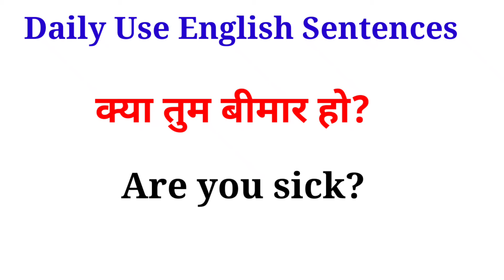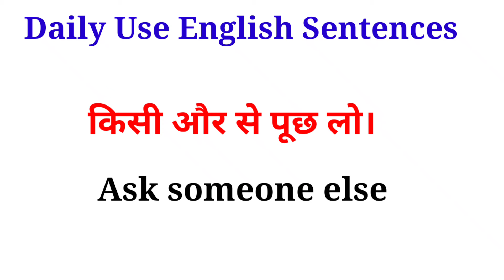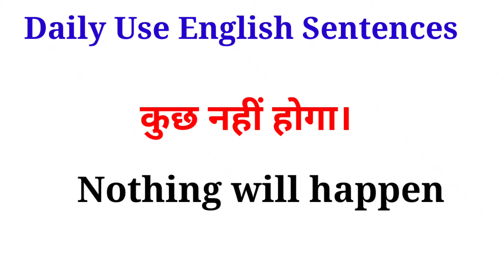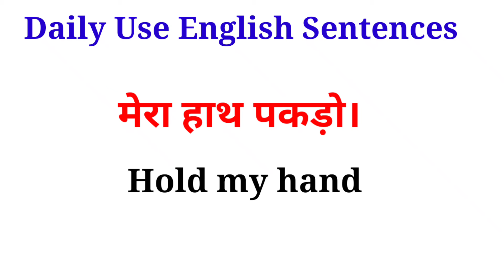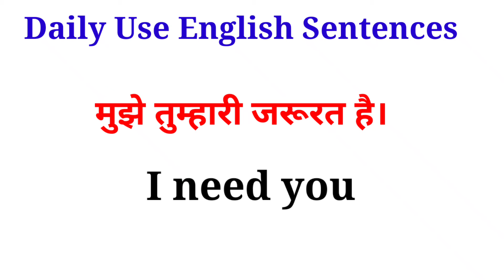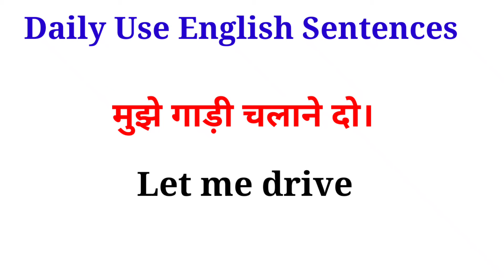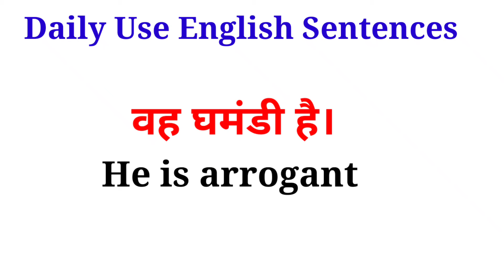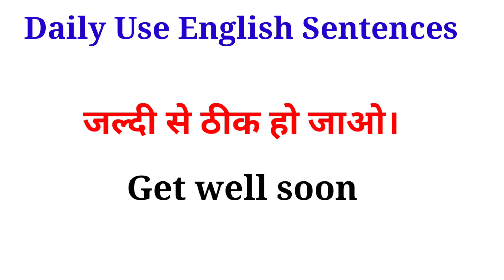रोज़ बोले जाने वाले अंग्रेज़ी वाक्य|Three - Words Daily Use English Sentences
english sentences
english
spoken english
english speaking
daily english
Speak english
English sentence
english communication
videos
videos
videos
most trending video
Educational video
english connection

spokenEnglishkaisesikhey
spokenEnglish
Speakingenglish
EnglishspeakingPracticeskills
education
asaanEnglish
घर बैठेअंग्रेजीबोलनासीखो।
घर बैठेअंग्रेजीबोलनाकैसेसीखे ।
DailySpokenEnglishSentences
EnglishspeakingPractice
LearnEnglishinEasyway
EnglishspeakingPracticeforbeginners